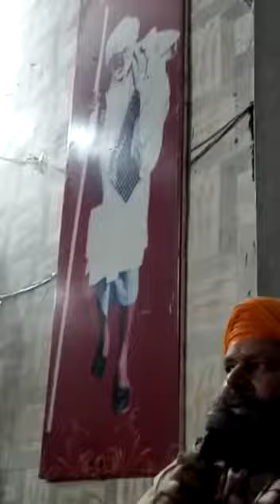ਅੱਜ ਮਿਲ ਲੋ ਦਾਦੀ ਜੀ।ਪ੍ਰਭਾਤ ਫੇਰੀ ਸ਼ਬਦ।parbhat feri shabad। Guru Gobind Singh Ji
Guru Gobind Singh ji shabad parbhat feri wale